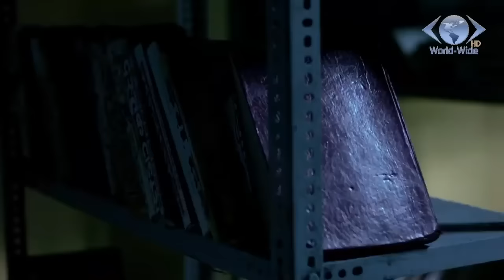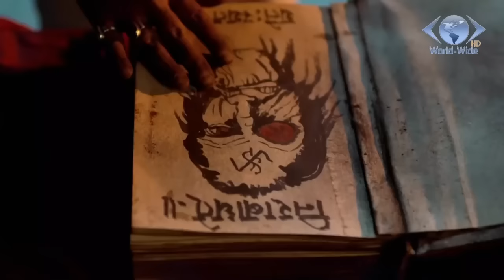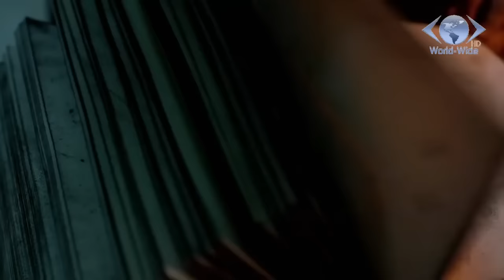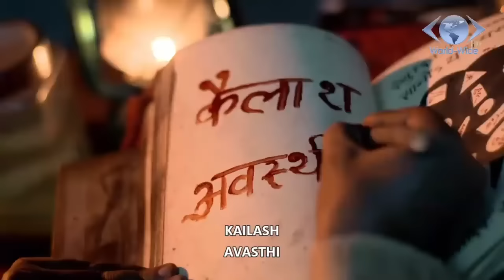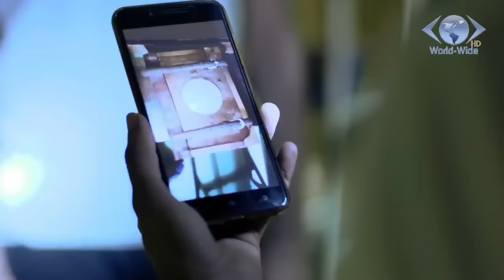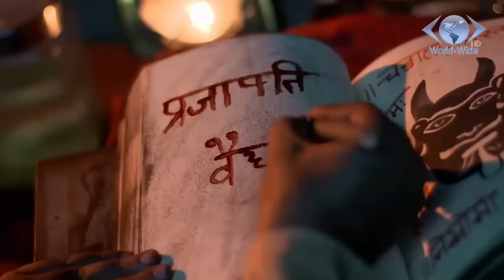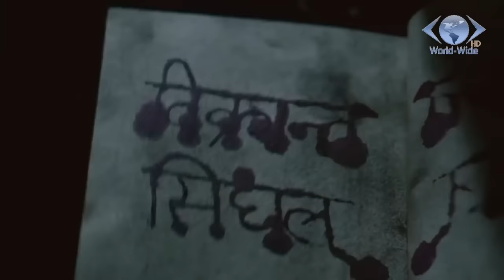Aahat New Episode 4 September 2020 // Aahat Top Horror Story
Aahat New Episode 20 June 2020

Aahat new episode 11 January 2020 - YouTube
11-Jan-2020 · Aahat new Episode 2019 Aahat new Episode april 219 aahat new story aahat new Episode aahat aahat aes new ...
Aahat - आहट - Episode 75
Aahat - आहट - Episode 27
Haunted Highway || Full Movie ...
Aahat - Season 5 - Full Episode - 20 - Part B - 24th January, 2020 - YouTube
Imagehttp
Aahat - Season 5 - Full Episode - 28 - Part B 14th February, 2020 - YouTube